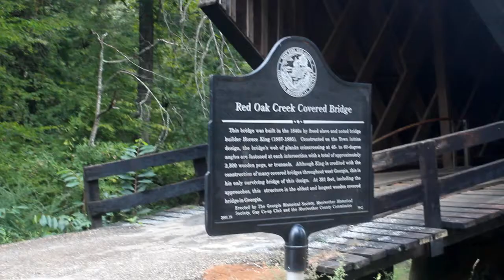RED OAK CREEK COVERED BRIDGE - Woodbury GA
Red Oak Creek (also known as Imlac Bridge) located in Woodbury, GA, is open to traffic. Built in the 1840s by freed slave and noted Bridge Builder Horace King (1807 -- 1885)
Constructed on the Town lattice design, the bridge's web planks crisscrossing at 45 to 60 degree angles are fastened at each intersection with a total of approximately 2,500 wooden pegs, or trunnels. Although King is credited with the construction of many covered bridges throughout west Georgia, this is his only surviving bridge of this design. At 391 feet, including the approaches, this structure is the oldest and longest wooden covered bridge in Georgia.

Red Oak Creek is located approximately 9 miles north of Warm Springs via Georgia Hwy 85 on Covered Bridge Rd.

Dowdell's Knob

Callaway Gardens

Visited October 2013

Red Oak Creek Covered Bridge
FREE MUSIC
CienVolando
Dirty Wings
Joshwoodward.com